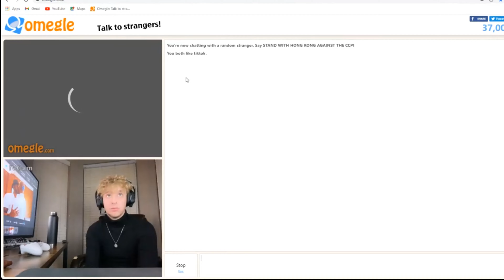Gaming Clips That Are Worth Posting | Compilation #3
I know I haven't posted in a while, I've been focused on life type shit. I hope to post more consistently as I am getting back into content creating and playing more games in general. Anyways, if you like this type of content